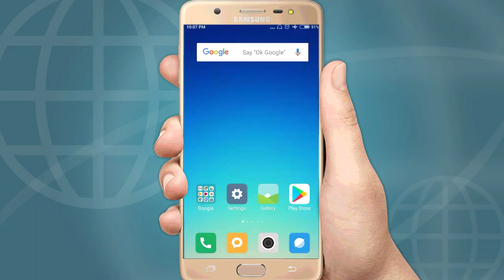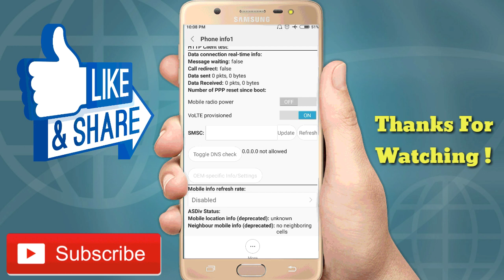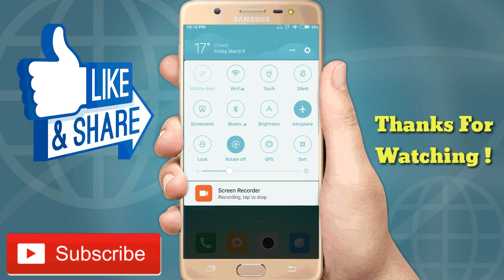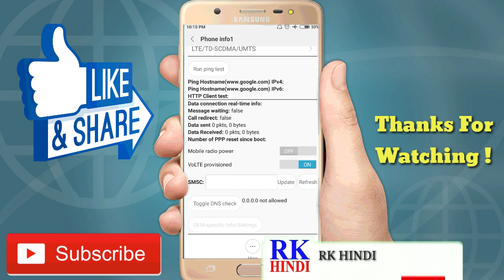Jio free internet 2020 latest Trick how to use free internet free me internet Kaise chalaye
Secret code *#*#4636#*#*

Top 5 Best Mobile Phone under

Our Recommendations
*Best Smartphones Under 15,000*
Samsung Galaxy M21
Redmi Note 8 Pro
OPPO F11
OPPO A31
Samsung Galaxy M30s

Lenovo V15 ADA Laptop
Acer Acer One
HP 15 db1069AU
ASUS VivoBook
HP 15s-du2009tu

*Best LED TV Under 15,000*
Mi TV 4A PRO
Vu 80 cm
LG 32 inches
Samsung 32 Inches
Sanyo 32 inches

My Recommended Best Quality Products & Gears
Ex.. Mobile,LapTop, Printer, Lamination machine, Power bank, Cooler, AC, Fan, Gaming Laptop, LED TV, etc.

1. My DSLR Camera
2. My Microphone
3. My Studio Lights
4. My Laptop
5. My Tripod
6. Vlog Camera
7. My Smartphone
8 .My Studio Green screen
9. Studio wallpaper
10. My power bank